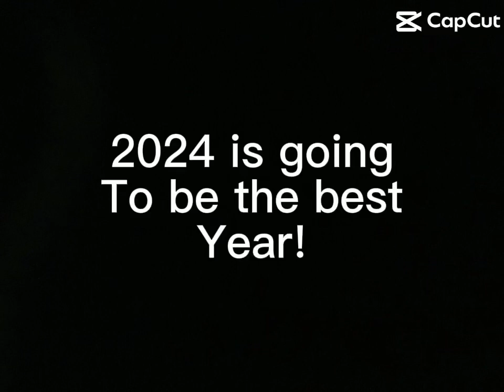Guess it’s not that great😔